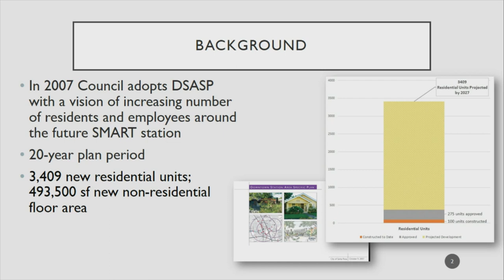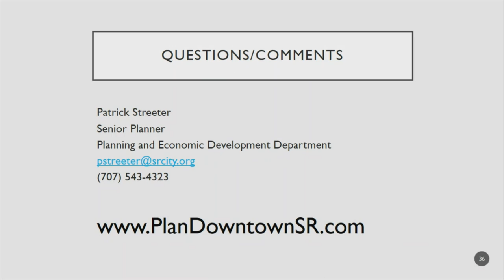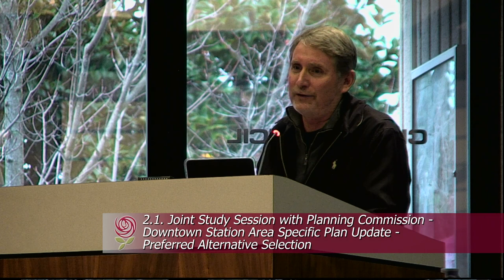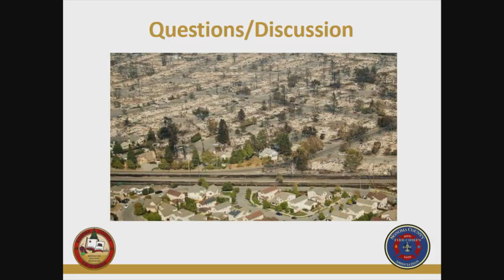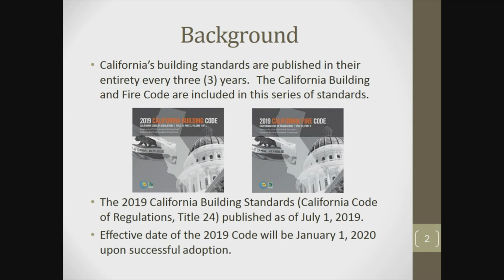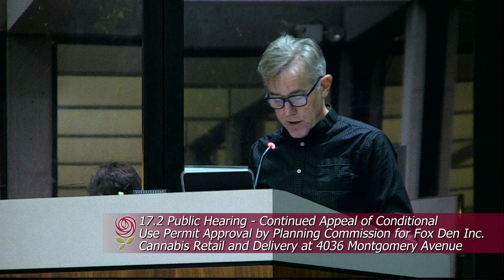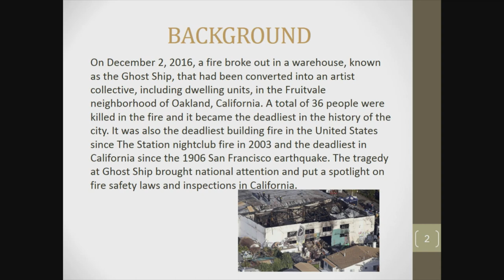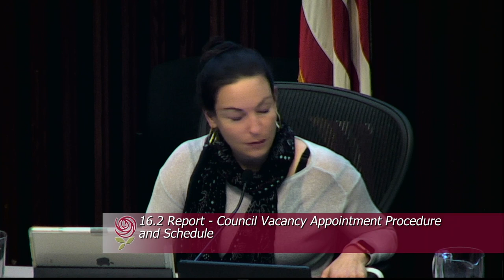City of Santa Rosa Council Meeting December 3, 2019